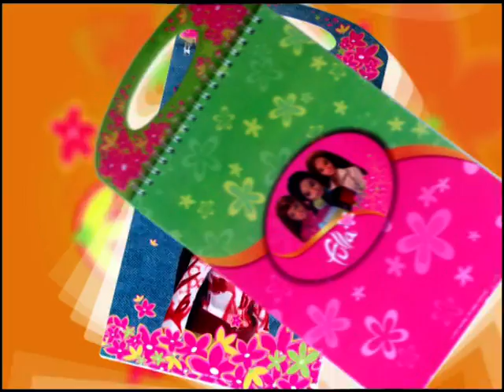Fulla - School Paper Items | فلة - منتجات ورقية جميلة